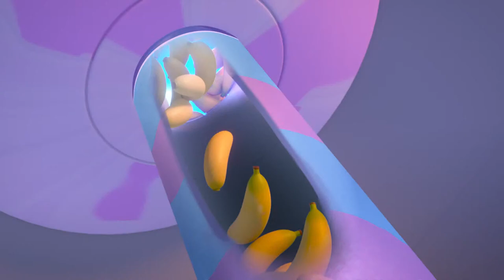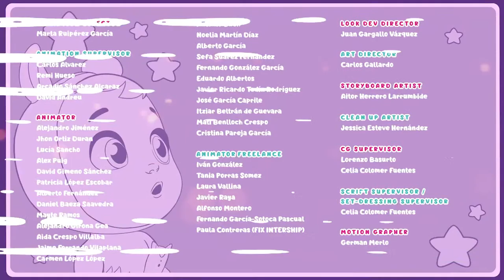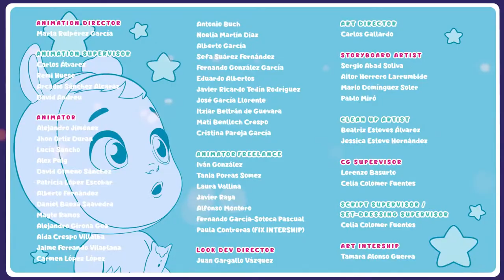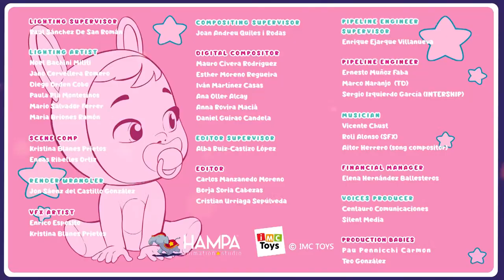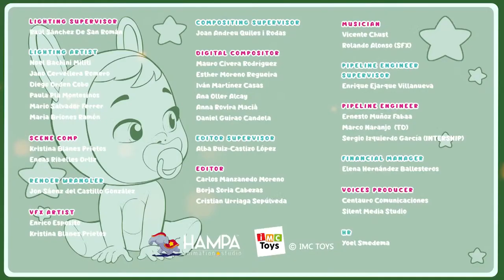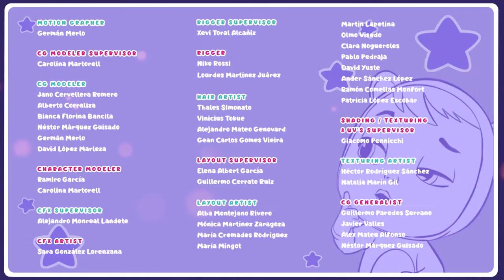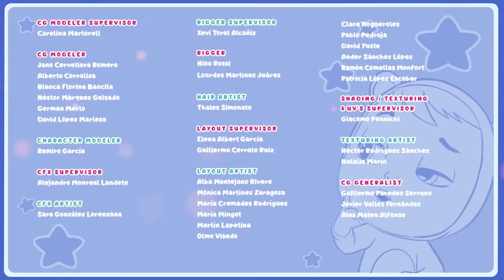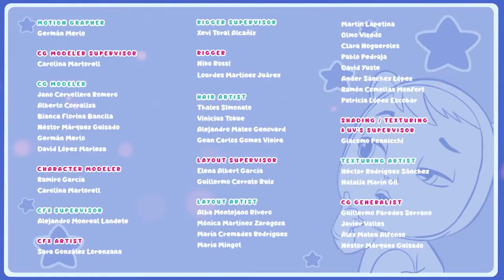🤡 FUNNY BABIES 🤡 CRY BABIES 💧 MAGIC TEARS 💕 Full Episodes 🌈 CARTOONS in ENGLISH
We bring you this new collection of full episodes of Cry Babies in English to make your days easier! We know the situation regarding Coronavirus and quarantine can be difficult, but you can always count on the company of your friends Cry Babies Magic Tears!